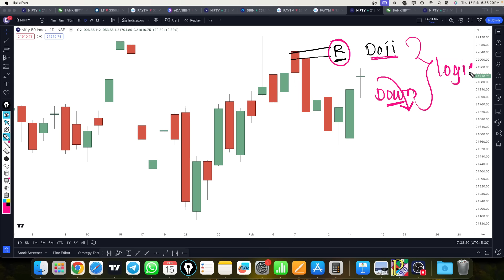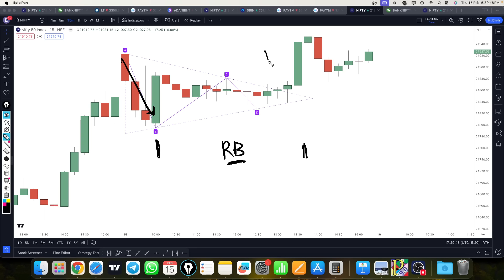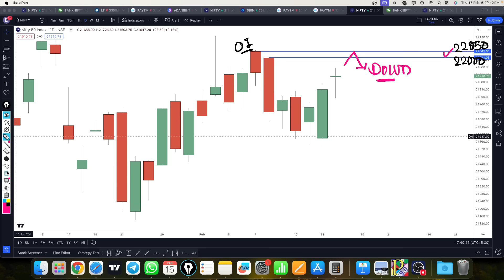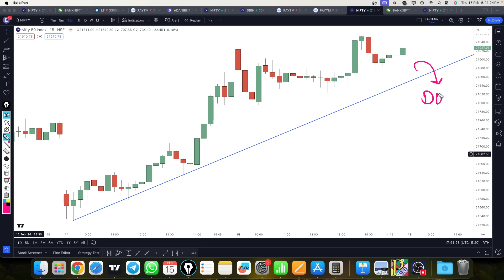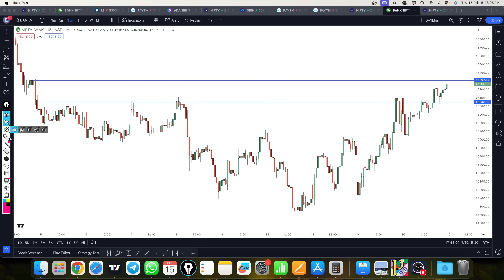Nifty prediction for tomorrow 16 Feb 24 bank nifty tomorrow prediction